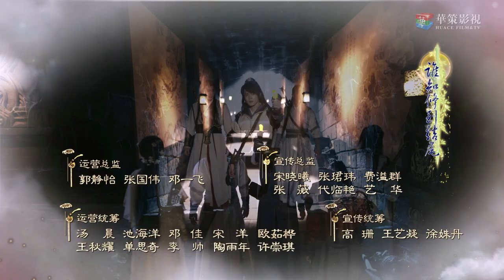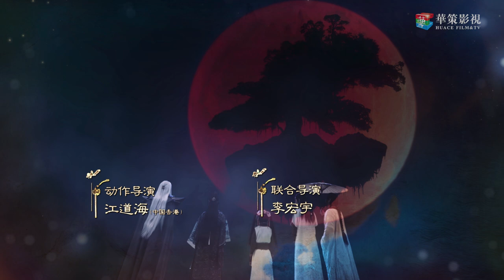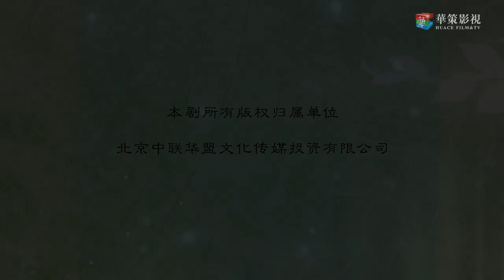【ENG SUB】古剑奇谭二 21 | Swords of Legends II EP21（付辛博、颖儿、李治廷、张智尧主演）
►剧情简介：
精擅偃术的开朗少年乐无异，因机缘离家，并因仰慕传说中的偃术大师谢衣而踏上偃术修行之旅。旅程中，乐无异邂逅了百草谷天罡战士闻人羽、太华山弟子夏夷则、身世神秘的美丽少女阿阮等伙伴。功夫不负有心人，乐无异找到了谢衣并拜其为师。然而一股名为流月城的势力出现，引出了一个个谜团，同时也使众人陷入一次次危机。乐无异等人与谢衣一同寻找名为昭明的上古之剑，途中遇到流月城大祭司沈夜率众来袭，谢衣为救众人身死。乐无异通过谢衣遗留的偃甲“通天之器”，得知谢衣与流月城的关系及流月城的往事。原来沈夜为救即将覆灭的流月城，与砺罂达成合作，此举若成功必将危害人间。为替谢衣报仇，并阻止流月城阴谋，乐无异与伙伴们历尽艰险找到昭明剑心，赶赴至高居九天的流月城，击败沈夜、消灭砺罂，最终阻止了一场灾难的发生。

►Synopsis：
The story is Yue Wuyi, a son of a wealthy Chang’an Family leaves home on a journery of cultivation. He wants to find the master of Perform Yan-Xie Yi. Along the way, he meets Wen Renyu, Xia Yize and Ah Ruan. Yue Wuyi finally finds Xie Yi and becomes his student. Meanwhile, a evil force named Liu Yue emerges which make Yue Wuyi and his friends in dangerous. Xie Yi sacrifices himself to save his student. In order to avenage Xie Yi and stop Liu Yue’s conspiracy, Yue Wuyi and his friends find the powerful and ancient sword Zhaoming. At the end, they stop the priest Shen Ye from destroy the world.